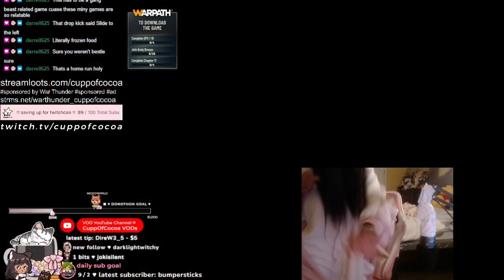CuppOfCocoa Gets a Win in Party Animals!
You can watch me on my Twitch channel,